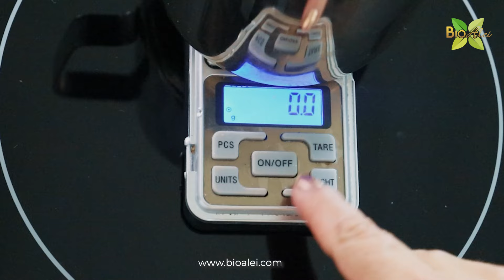Vela aromática 🕯️🌻💜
🕯️ ¿Quieres darle un toque único a tu espacio? ¡Aprende a hacer velas decorativas con nosotros! 🌟 Descubre paso a paso cómo crear esta hermosa vela.